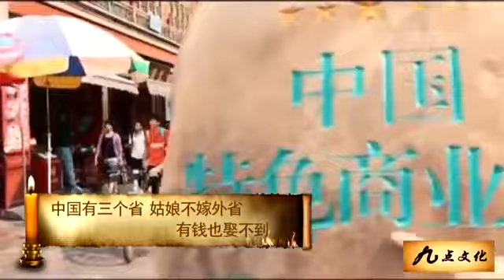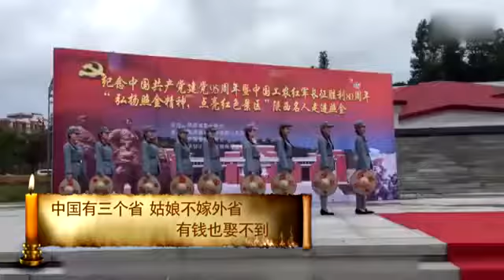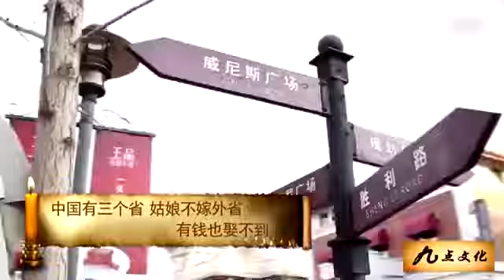YOYO 精選合輯 POLI 波力 釣魚記 100首 熱門歌曲+卡通 MV 兒歌 唱跳 律動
【YOYO強打精選】律動專區▻▻ 集結100首小朋友最愛的YOYO卡通MV和唱跳影片， 快來跟著哥哥姐姐動起來～ 00:00 2016全新POLI.

【YOYO點點名律動專區】▻▻ 100首充滿歡樂的唱跳MV，就在YOYO金曲100！ 小朋友～快來和活力滿點的哥哥姐姐們，一起唱唱跳跳 .

教育学习教程教学做法. 沒錯!我們的吉祥物就是兩隻老虎,看著師傅專心熱鬧詼諧的表演真是有趣~讚啦..(地上不知哪來的兩隻跳跳虎XD) 經典兒歌50.